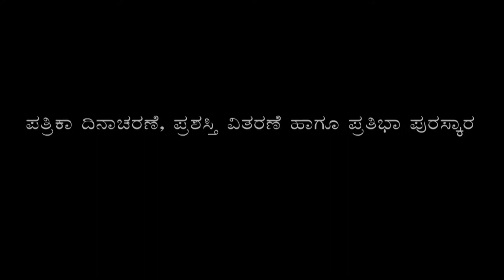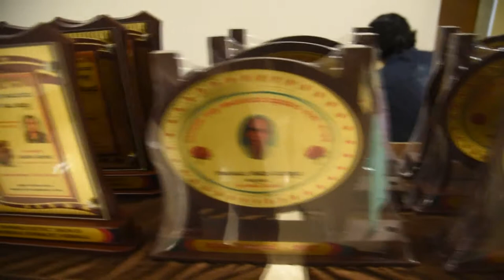PRESS DAY IN HUBBALLI 2017